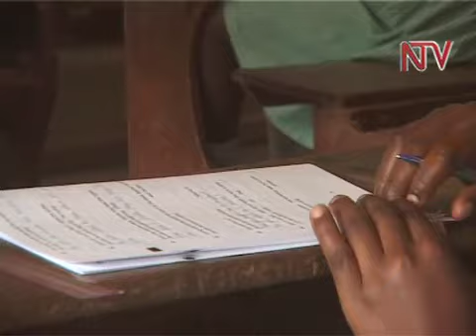Ebya P.7 bitandise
Ebigezo eby'ekibiina eky'omusanvu, bitandise bulungi olwa leero wonna mu ggwanga. Abaana abasoba mu mitwalo ataano bebatudde ebigezo by'omwaka guno, nga abasinga ku bbo bali mu nkola ya bonna basome.